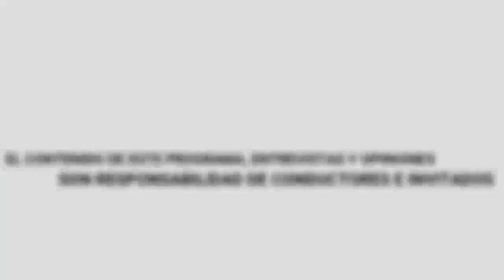Desenredando la madeja. Prog 10. Terapias alternativas a distancia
Continuamos con Desenredando la madeja, el tema de hoy es: terapias alternativas a distancia

🔹Debemos estar en conexión con nosotros mismos
🔹¿Es conveniente tomar terapias a distancia?
🔹¿Es posible tomar terapias a distancia?

Conduce: Alfonso Mercado y Paty Mir